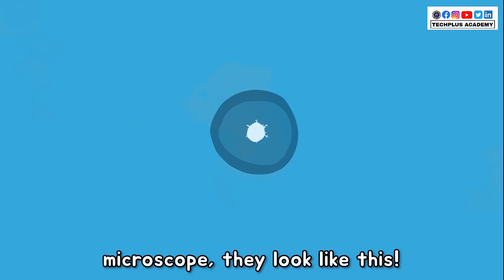Snow Snow Everywhere ! Story Time Kids || Techplus Academy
"बैठ फूल पर सुंदर तितली" शायद किसी कविता, कहानी या गीत का नाम हो सकता है जो विभिन्न साहित्यिक रूपों में प्रकट हो सकता है। यह एक सामान्य विषय है जो भाषा, साहित्य और कला के क्षेत्र में प्रयुक्त हो सकता है।

यदि आप इस विषय पर अधिक जानकारी प्राप्त करना चाहते हैं, तो आप इंटरनेट खोजें, स्थानीय पुस्तकालय में जाएं या साहित्यिक स्रोतों का अन्वेषण करें जो इस विषय पर लिखे गए हो सकते हैं। आप चाहें तो इस विषय पर साहित्य या साहित्यकारों की जानकारी प्राप्त करने के लिए अधिक संपूर्ण जानकारी के लिए अपना प्रश्न और विवरण और सहायता या निर्देश प्रदान करें।

A Computer Training Institute Of Technology.
Make Yourself Comfortable to Achieve Clear Consept In Every Course.
Course Offers here..
DCA , ADCA , DFA , ADFA, JAVA, VIDEO EDITING, BASIC TALLY , ADVANCE TALLY , PHOTOSHOP, ETC..
Invest Less & Learn More.
JOB ORIENTED COURSES SPOKEN ENGLISH CLASSES PERSONALITY DEVELOPMENT CLASSES C, C++, JAVA, PAYTHON HTML, CSS and many more...
Address :- Ghorsala, Raghunathganj, West Bengal - 742225